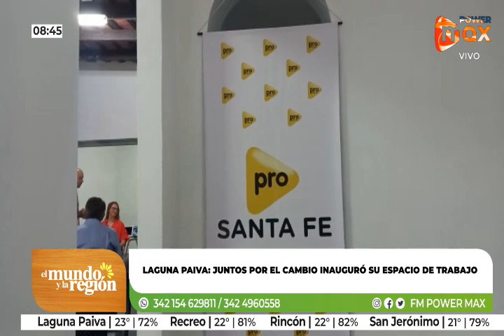Juntos por el Cambio inauguró su espacio en Laguna Paiva - Gisela Riuli